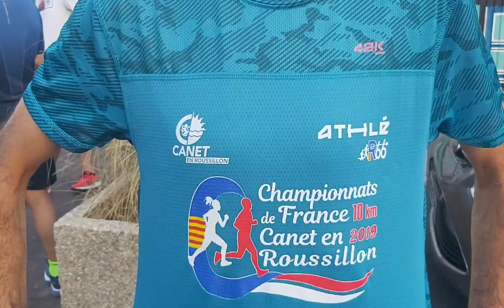noisy le grand athlétisme FFA séance vitesse bravo les champions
la mairie de noisy le grand